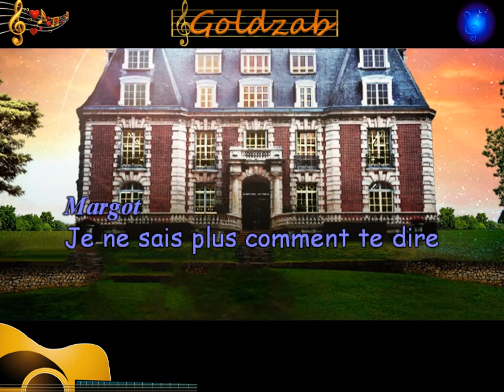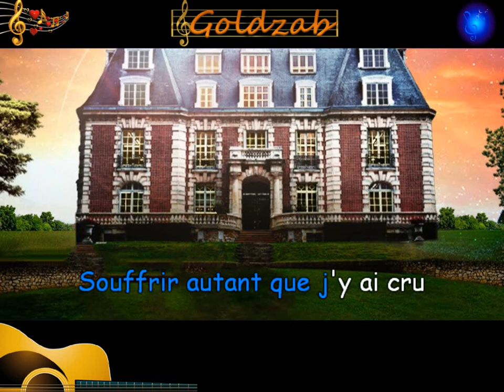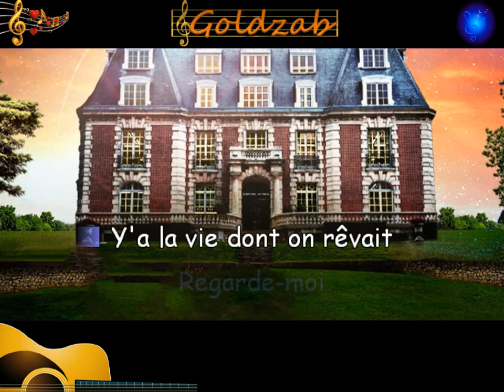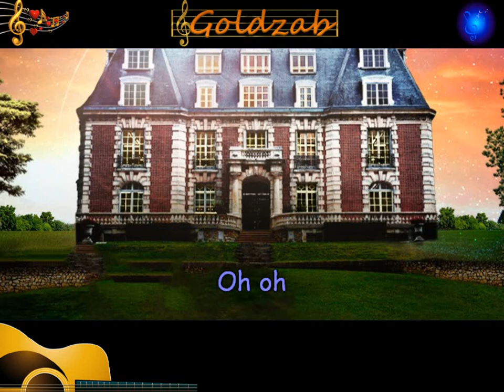Karaoké Margot & Victorien - Parle moi (Isabelle Boulay)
Reprise d'Isabelle Boulay
Album "Star Academy 2023"